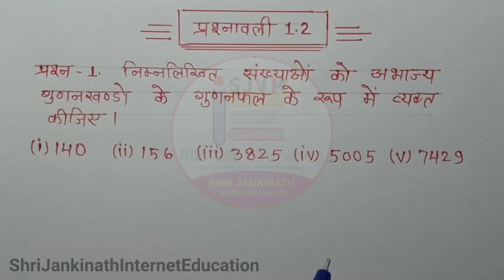कक्षा-10, गणित, प्रशनमाला- 1.2, प्रश्न.1 | Class-10, Maths | भाग-1